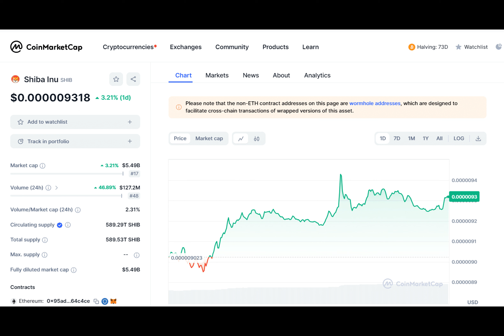Shiba Inu Burn Rate Soars 1400% As 61 Mln SHIB Erased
The popular meme coin, SHIB crypto has gained notable traction recently as the Shiba Inu burn rate witnessed an astounding surge, soaring by a staggering of over 1400%. In just 24 hours, investors witnessed the erasure of over 61 million SHIB tokens, signaling a fervent burning spree for the meme coin.